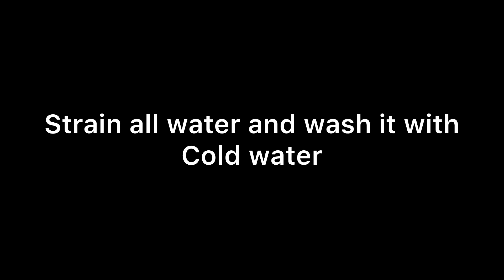crispy pasta kurkure bhel | kurkure pasta recipe | spicy crunchy pasta recipe for kids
Crunchiness with spicy kukure style pasta bhel. I hope you like my recipe.